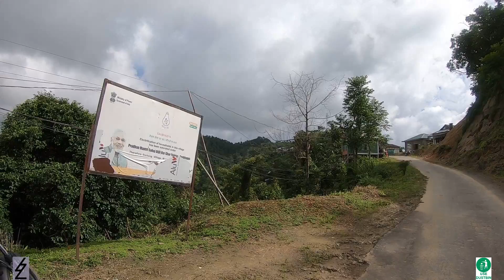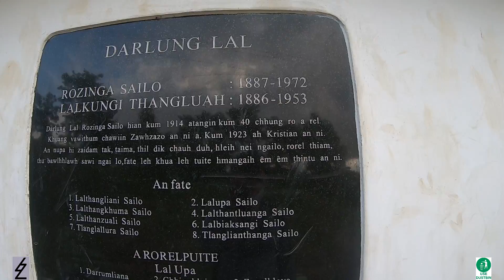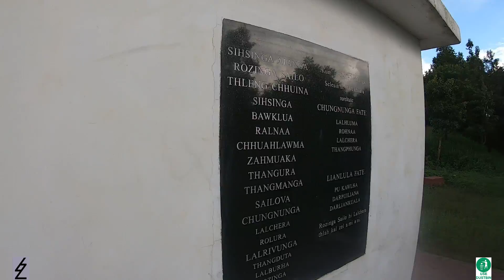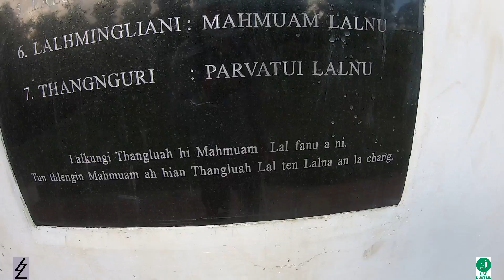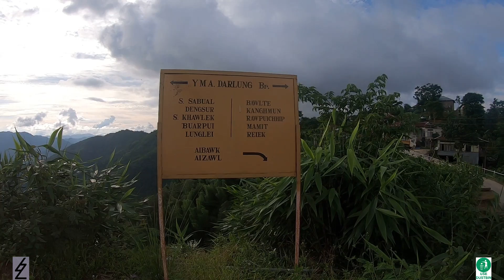Part-3 Darlung khua (Darlung Yma park)